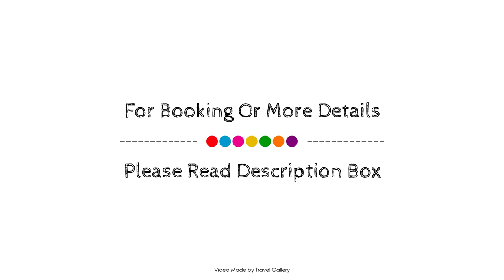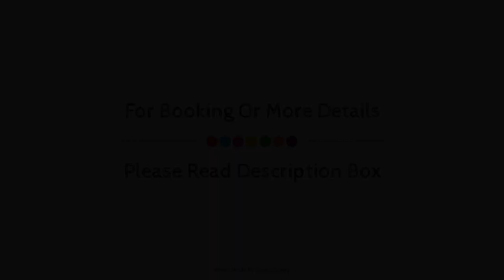Golden Lake Hotel, Adana, Turkey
Searching For
1. Golden Lake Hotel - Adana
2. Golden Lake Hotel - Adana Virtual Tour
3. Golden Lake Hotel - Adana Rooms
4. Golden Lake Hotel - Adana Amenities
5. Golden Lake Hotel - Adana Videos
6. Golden Lake Hotel - Adana Offers
7. Golden Lake Hotel - Adana Deals
Audio Credit:
Track Title: Reasons To Hope
Artist: Reed Mathis